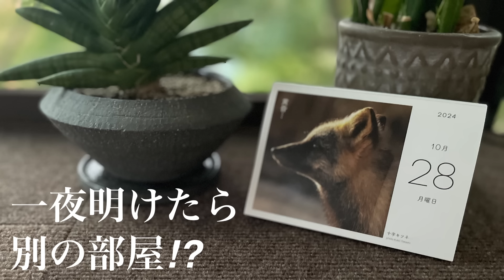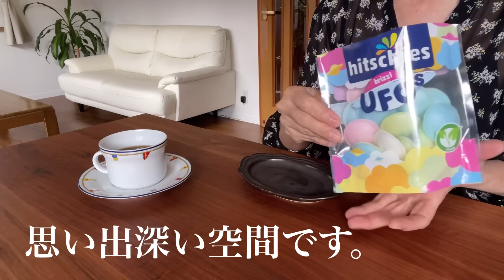これが同じ部屋⁉️驚きのビフォーアフター【シニアライフ】UFOのお菓子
関連動画

リビングをスッキリ模様替え【シニアライフ】セルフリフォーム/秋のお菓子